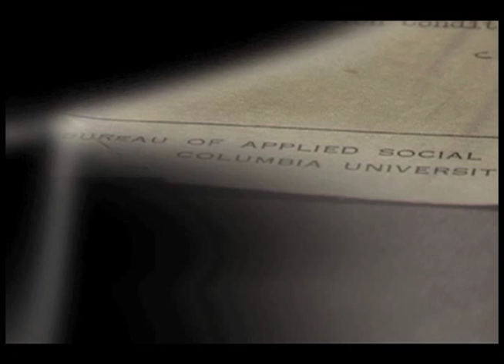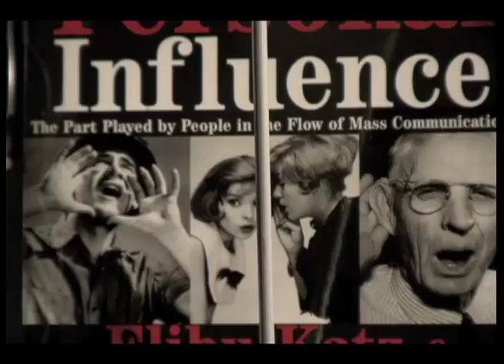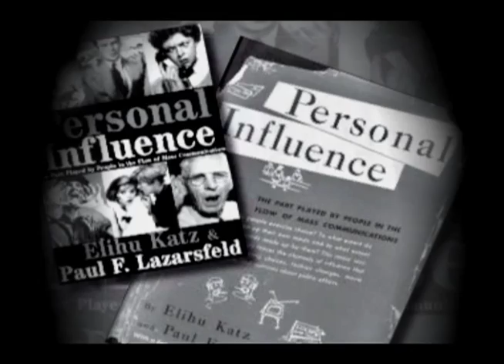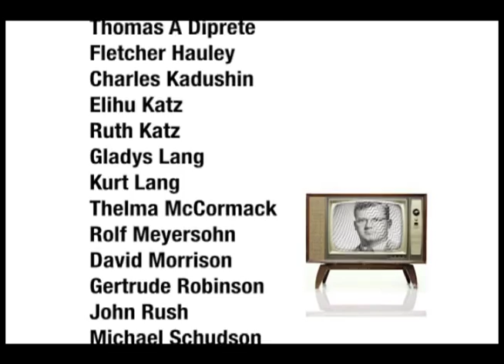Personal Influence-Part 3.mov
"The Long Road to Decatur: A History of Personal Influence" is an award-winning documentary that examines the 10-year history of the "Decatur Project" and the research it produced.  This video draws from oral history interviews and archival materials to tell a compelling story about the rise of the limited effects model in mass communication theory.  (Glenda Balas, Writer/Producer; Jason Balas, Videographer/Editor; Peter Simonson, Exec. Prod.)--Part 3